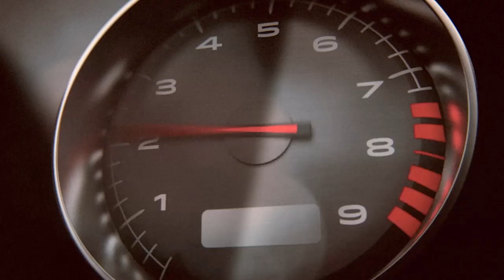Battlefield™ Hardline_20181216104111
BATTLEFIELD HARDLINE